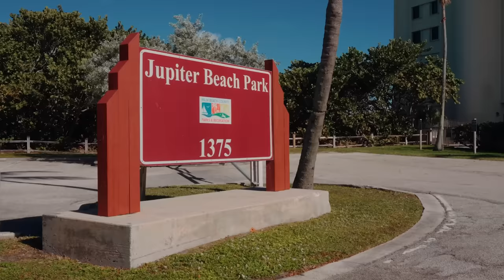Warming Up with Fred Couples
There’s a reason Fred Couples is one of the most popular golfers in the world. He’s a smooth-swinging, smooth-talking legend of the game who seems like a genuinely good hang. So our Dylan Dethier got a few minutes with Freddie and decided to do just that: hang. We figured you’d like to come along for the ride. From talking divots to texting Tiger to the origins of that smooth, smooth swing, here’s Warming Up with Fred Couples. Enjoy!
At GOLF.com, we're here to help you live well, play well. From the Top 100 Courses in the World to the Top 100 Teachers in America, we connect you with the places and people that make golf the greatest game in the world. Our personalities provide exclusive access to Tour pros, celebrities, and golf's colorful characters.